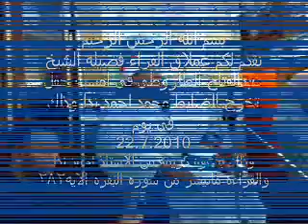Sheikh Abdul Fattah Tarooti _ الشيخ عبد الفتاح الطاروطي,سورة البقرة